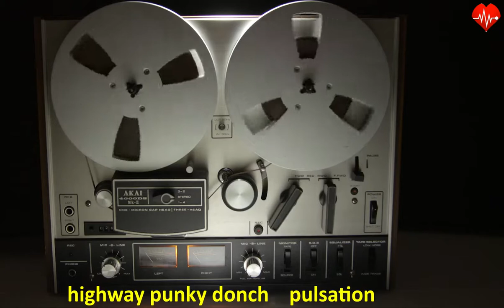Highway ROYALTY FREE MUSIC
Highway

❤️Composer: Punky Donch

►Reggae rasta wallpapers from publicdomainpictures.net

❤️License: Highway by Punky Donch is licensed under a Attribution-Non-commercial-Share Alike 3.0 United States License.

❤️You are free to: Share — copy and redistribute the material in any medium or format, adapt, remix, transform, and build upon the material, the licensor cannot revoke these freedoms as long as you follow the license terms.

❤️Share Alike — If you remix, transform, or build upon the material, you must distribute your contributions under the same license as the original.

❤️Punky Donch reggae vibes from Aruba live at the Onafhankelijk Cultureel Centrum In It [OCCII]